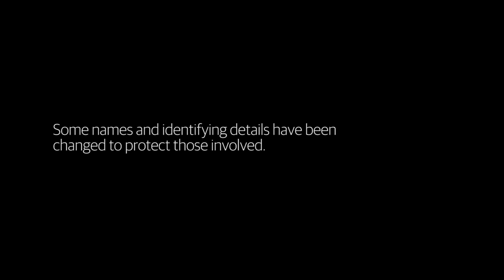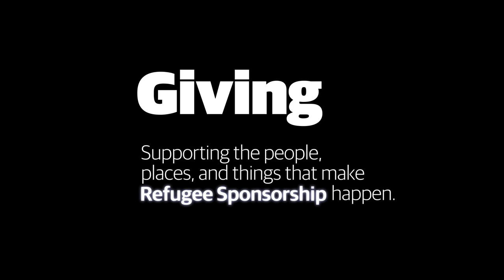Making Refugee Sponsorship Happen | The Meeting House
“Long ago I gave these commands to my people: ‘You must see that justice is done, and must show kindness and mercy to one another. Do not oppress widows, orphans, foreigners who live among you, or anyone else in need.” (Zechariah 7:9)

Interested in learning about giving or making a donation to help suport the people, places, and things that make Refugee Sponsorship happen?